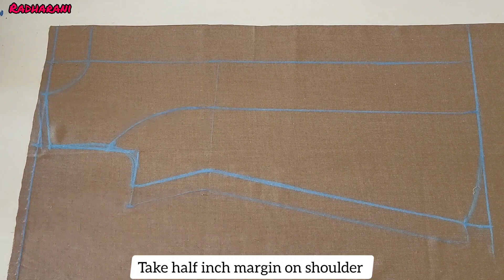Very Easy Ladies Coat Cutting | Woolen Coat |Long Waist Coat | English Subtitles | Stitch By Stitch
Facebook.com/stitchbystitchofficial

Instagram.com/stitchbystitchofficial